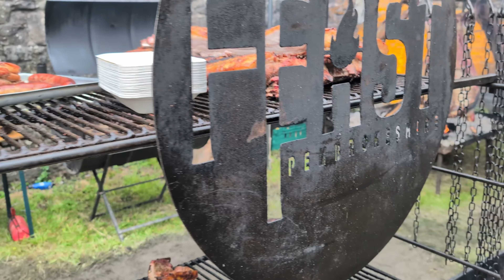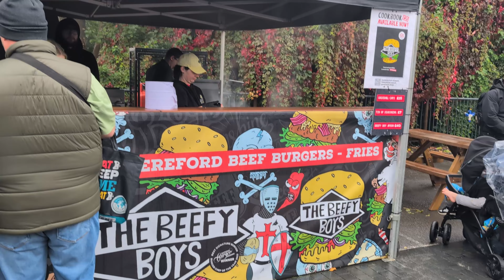Everything I ate at the BEST food festival in Wales || Abergavenny Food Festival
This is definitely my favourite food festival that I've ever been to! And I've been to a lot! Here is a food tour and everything I ate at Abergavenny Food Festival!

|| Timestamps ||
00:00 Introduction
02:26 Nixon Farms
03:35 Beefy Boys
04:41 Wok n Roll
06:09 Babhaus Mex
08:18 Other Street Food
10:00 Producers
10:33 Conclusion